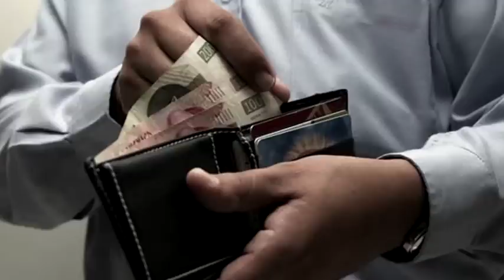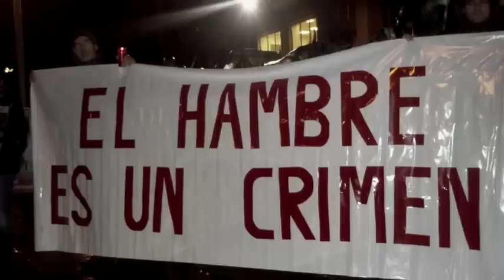Día Uno / Manifestación en México / Música: Portavoz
La música es chilena, las imágenes mexicanas de diversos autores.
(Algo de lo que sucedió, mientras Peña Nieto tomaba el poder)